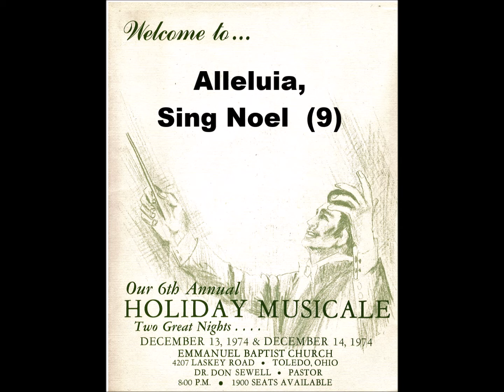09 Alleluia,Sing Noel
1974 Holiday Musicale of the Emmanuel Baptist Church, Toledo OH. Directed by Donald Krueger